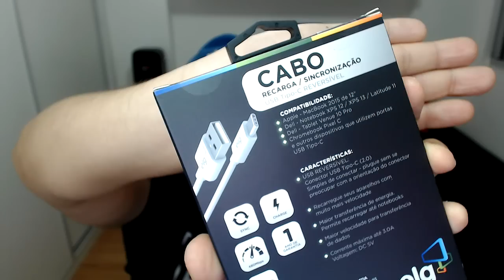NINTENDO SWITCH - QUAL TIPO DE CARREGADOR USAR ?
Stop Games

a Loja mais Completa de Games de Belo horizonte
Video Games - Jogos - Acessórios - Assistência Técnica

Rua Curitiba, 689 - 8º Andar - Centro
BH / MG

XBOX LIVE: BLOGRALE

STEAM :leonardogcastro

Aquele Abraço!

Leo.